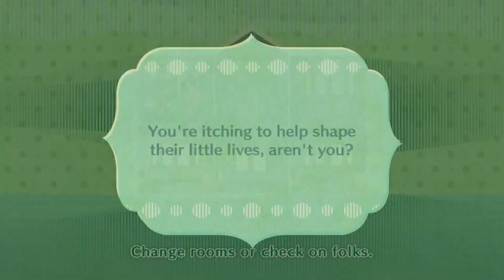4PG: Miitopia #2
Dan continues his adventure to get everyone's faces back, and meets a friend along the way!